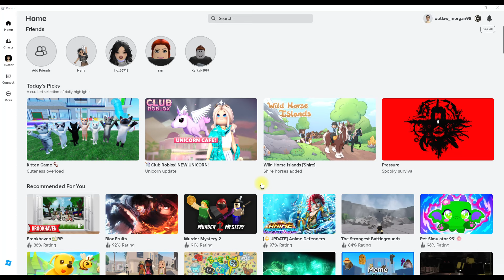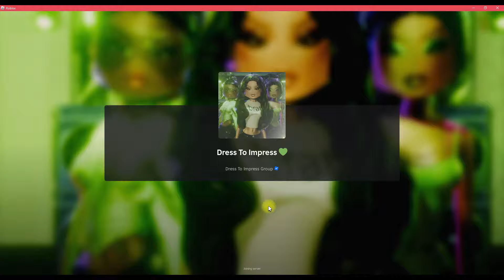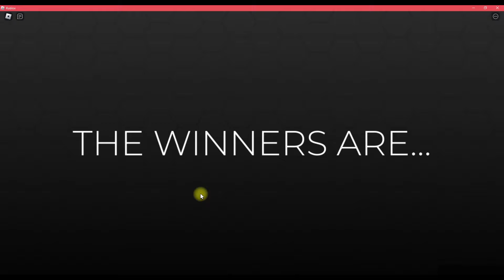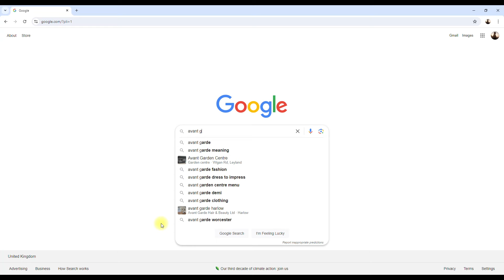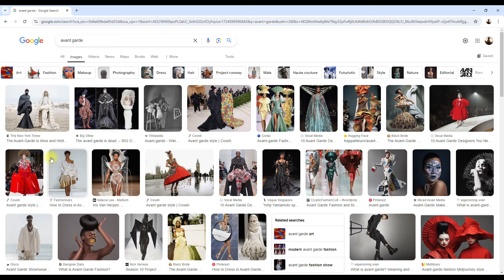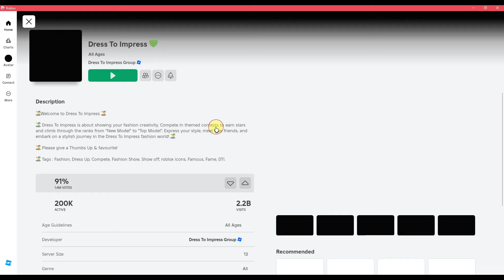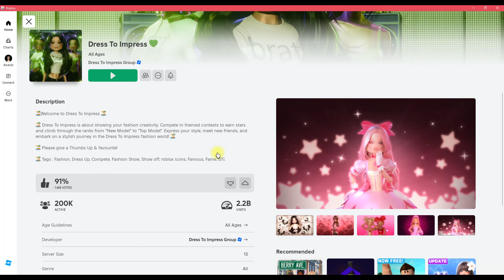Reviving my channel with Roblox...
Hi. its been a while hehe